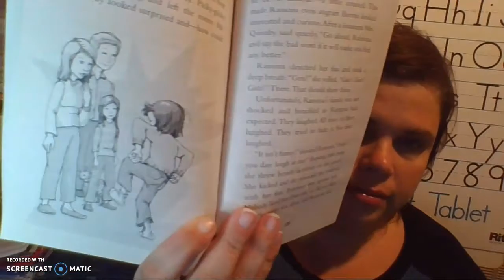ramona the bravechapter 8 part 1